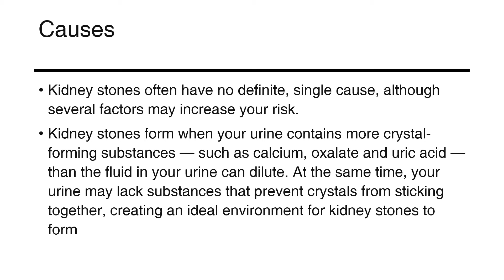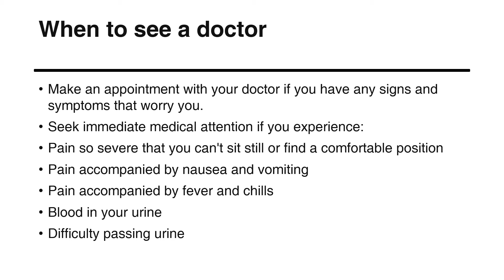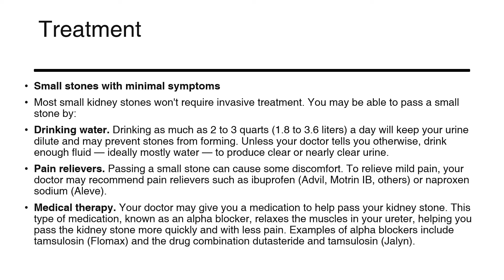KIDNEY STONES- 86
Its about normal anatomy and its disorders